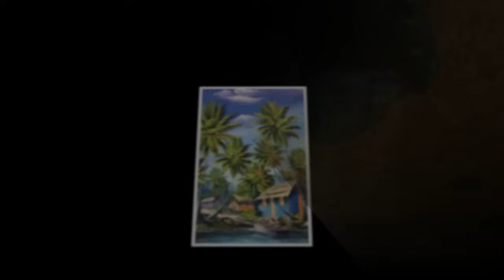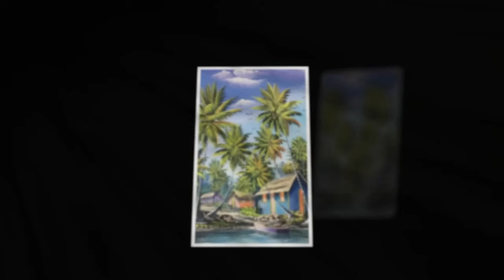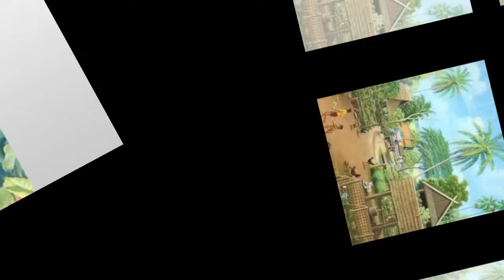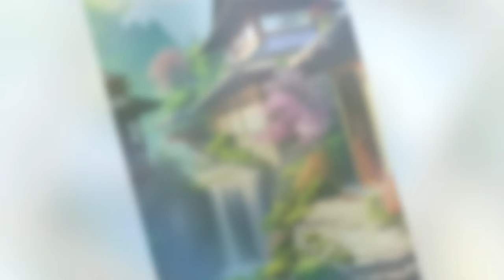Tập 05: Xuyên Vào Nữ Pháo Hôi Mang Hệ Thống Đánh Dấu Một Đường Khai Quải Nằm Thắng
Xuyên Vào Nữ Pháo Hôi Mang Hệ Thống Đánh Dấu Một Đường Khai Quải Nằm Thắng
Ninh Tịch Nguyệt, một cô gái bình thường, bỗng chốc xuyên không đến thập niên 70 trong một cuốn tiểu thuyết ngôn tình "nữ chủ bánh bèo". Theo nguyên tác, cô sẽ là một nữ pháo hôi si tình, bị nam chính phụ bạc và phải chịu nhiều đau khổ.

Tuy nhiên, Ninh Tịch Nguyệt không cam chịu số phận. Cô quyết tâm thay đổi cuộc đời, từ bỏ "lụyến ái não" và sống một cuộc đời độc lập, tự chủ.

Với bàn tay vàng hư hư thực thực, Ninh Tịch Nguyệt có thể "cướp" về những vật dụng hữu ích cho cuộc sống. Cô cũng không ngần ngại "trừng phạt" những kẻ đã từng hãm hại mình, bao gồm cả nam chính tra nam và người chị họ "nữ chủ bánh bèo".

Sau khi có được hệ thống đánh dấu, Ninh Tịch Nguyệt sử dụng nó để cải thiện cuộc sống của bản thân và những người xung quanh. Cô trở thành một thanh niên trí thức chi viện nông thôn, mang đến nhiều đóng góp cho sự phát triển của địa phương.

Tuy nhiên, Ninh Tịch Nguyệt dần nhận ra rằng thế giới này không đơn giản như trong tiểu thuyết. "Nữ chủ bánh bèo" thực sự không phải như những gì cô tưởng tượng, còn ẩn chứa nhiều bí mật.

Ninh Tịch Nguyệt quyết tâm khám phá sự thật và bảo vệ bản thân khỏi những âm mưu đen tối. Cuộc hành trình của cô hứa hẹn sẽ đầy hấp dẫn và kịch tính.